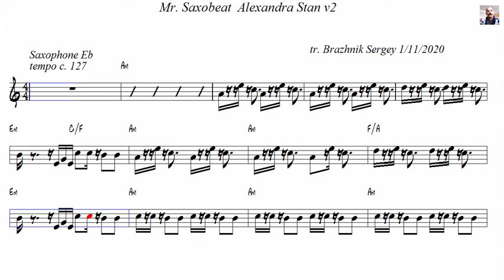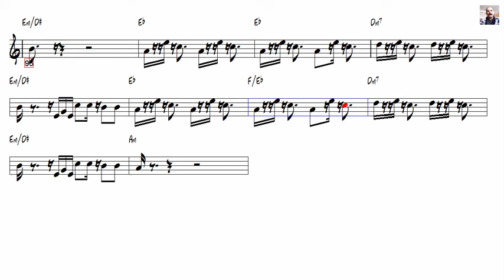Mr Saxobeat Alexandra Stan v2 Alto Sax